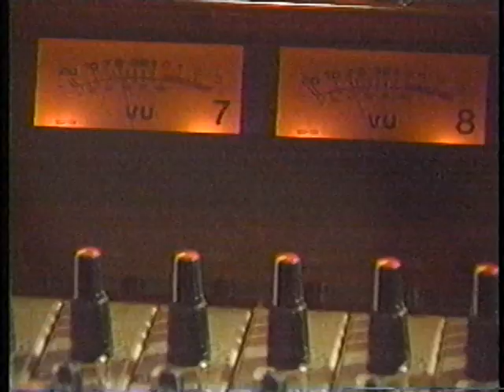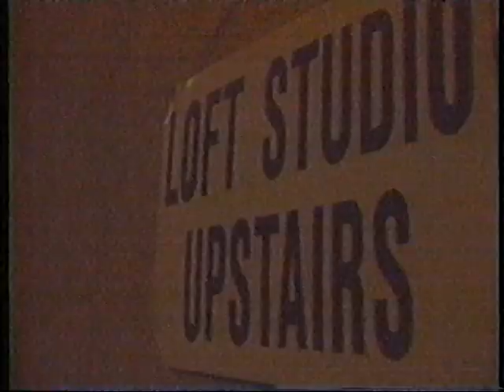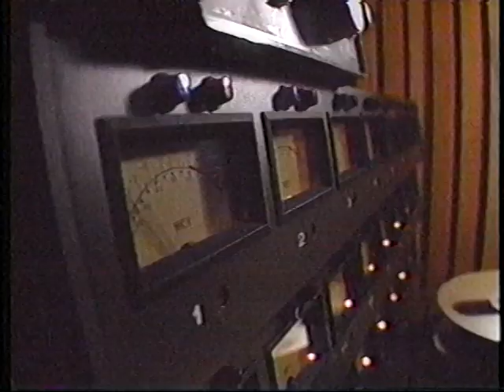1992 Little Bit Country Straight Shooter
Little Bit Country Straight Shooter with Mike Randall
Mike Randall-Vocals
Doug Fisher-Guitar
Denny Dunkowski-Guitar
Dave Dunkowski-Bass
Pete Militello-Drums